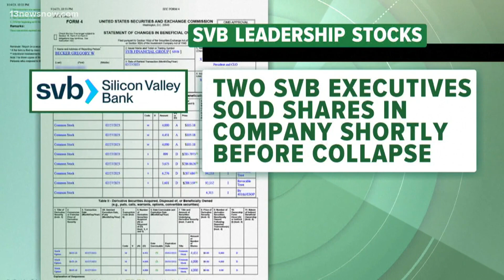2 federal agencies now investigating bank collapses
The Department of Justice and the FBI are now looking into the events leading up to the Signature Bank and Silicon Valley Bank failures.